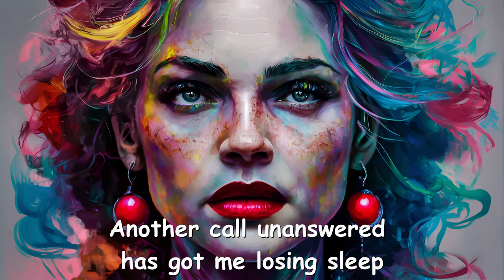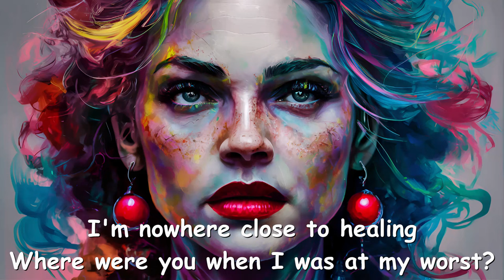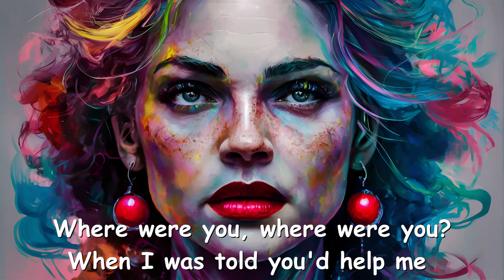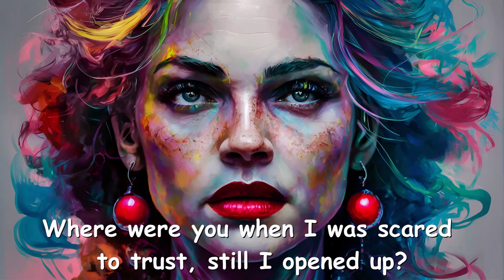Citizen Soldier – Where Were You (Lyrics) 💗♫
Lyrics

[Intro]
Where were you when I was at my worst?
Wouldn't put me first, that's the part that hurts
That's the part that hurts

[Verse 1]
Another call unanswered has got me losing sleep
And now I'm questioning were you ever listening?
You know me more than most do and that's what cuts so deep
When I needed you there, you didn't seem to care

[Pre-Chorus]
I showed you all my demons, when I was out of reasons
Am I an inconvenience?

[Chorus]
Where were you when I was scared to trust, still I opened up?
Guess I'm just too much (guess I'm just too much)
It could've been, could've been life or death
I tried but I'll never forget

[Verse 2]
This was so one-sided 'cause when you needed me
I'd never hesitate but that don't reciprocate
So don't you dare deny it, the trust that you betrayed
Words can't articulate, the toll it took on me

[Pre-Chorus]
I'm nowhere close to healing

[Bridge]
When I was lost and fighting thoughts screaming to end the pain
Where were you, where were you?
When I was told you'd help me cope you lied, you never came